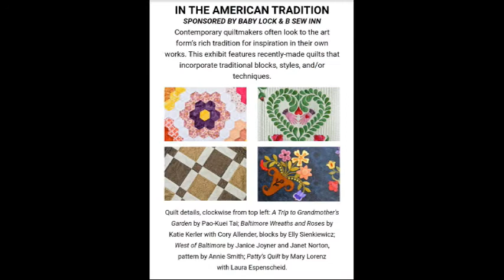亮點 - 祖母花園 / 有幸成為美國休士頓拼布展 線上預售票開賣的封面作品【凱若拼布】